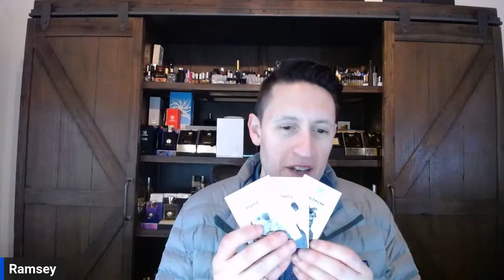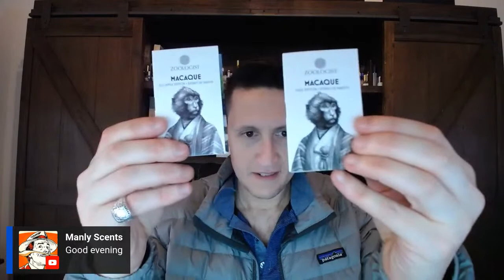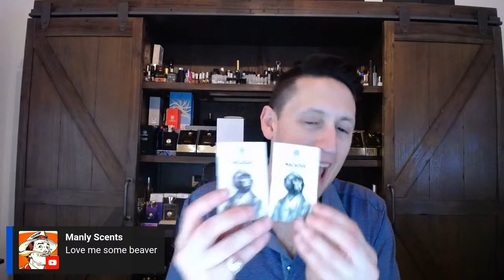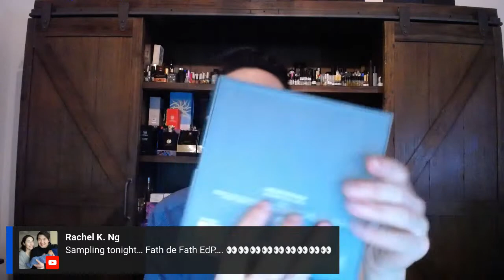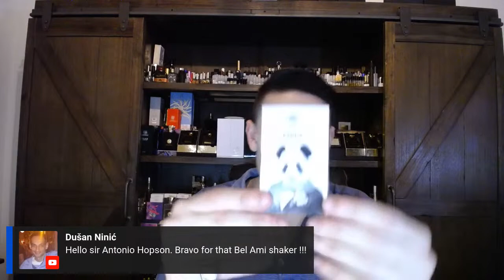Zoologist Macaque Yuzi & Fuji Apple Comparison & 1st Impressions of Panda, Chipmunk, Beaver & Sloth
This is my Zoologist livestream where we discuss 6 different Zoologist perfumes for the first time.

Other Fragrances discussed in this espisode.
Zoologist Moth
Creed Aventus
Creed Tabarome Millesime (Millésime)
Creed Virgin Island Water
Parfums de Marly Layton
Zadig & Voltaire This is Him!
4160 Tuesdays Shazam!
Oscar de la Renta Gentleman
Amouage Lyric Man
Amouage Myths Man
Amouage Figment Man
Guerlain Shalimar
Guerlain Heritage EDT
Guerlain L'Instant de Guerlain Eau Extreme (LIDGE)
Tauer Incense Extreme
Jacques Bogart Furyo
Armani Bois d'Encens
Lalique Encre Noire (in any iteration)
Paco Rabanne Tenere (Ténéré)
Heeley Cardinal
Balenciaga Pour Homme
Aramis Tuscany per Uomo
Aramis Devin
Lanvin Arpege Extrait